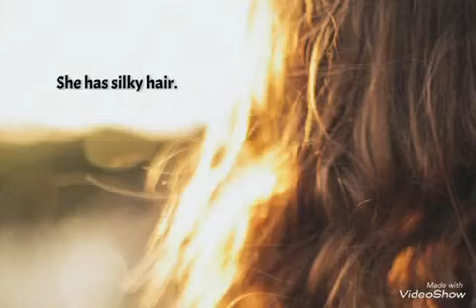Cọng tóc nói thế nào trong tiếng Anh?